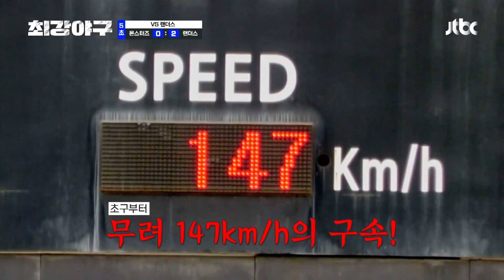포수 미스에 1루로 전력 질주?! 팀을 들었다↗ 놨다↘ 하는 박재욱 | 최강야구 38회 | JTBC 230501 방송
포수 미스에 1루로 전력 질주?! 팀을 들었다↗ 놨다↘ 하는 박재욱